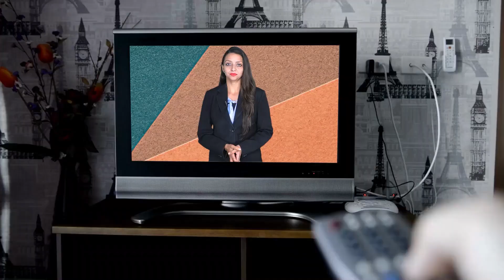राजस्थान का युवा जाट अबकी बार किसके साथ ? jaat letest news video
राजस्थान का युवा जाट अबकी बार किसके साथ ? jaat letest news video rajasthannews video Rajasthan's Young Jat - Who's the Choice This Time?

Description:
Join us as we explore the political landscape in Rajasthan, with a focus on the youth of the Jat community. In this video, we delve into the critical question: "Who will the young Jats stand with in the upcoming elections?" Get ready for an engaging discussion on the choices, preferences, and potential game-changers in the state's politics.

🔥 Key Highlights:

The influence of the young Jat voters
Analysis of prominent candidates and parties
Implications for Rajasthan's political future
🗳️ Stay Informed:
RajasthanPolitics JatYouth ElectionChoices YouthVote RajasthanElections SubscribeNowRajasthan samwad is daily news analysis platform on YouTube , Here you will be gathering all content about rajasthan news analysis and get all rajasthan update. Our team of news professionals will be updating you with trending news and its in depth analysis. Weather it is about happenings of rajasthan or it is about leaders like Sachin pilot, you will get all sachin pilot updates and pilot news on rajasthan samvad. Many people on internet are searching for Ashok Gehlot news but you will get the most authentic updates about Ashok gehlot on our channel. Also on our platform you will see the updates about farmer leader hanuman beniwal and news of khimsar mla beniwal . The Channel will also talk about rajasthan business and will be giving all updates about the business of rajasthan. On Rajasthan Samvad you will get the most updated content of rajasthan wether it is about the tourist attractions of rajasthan or several other news on this platform.

Also Watch